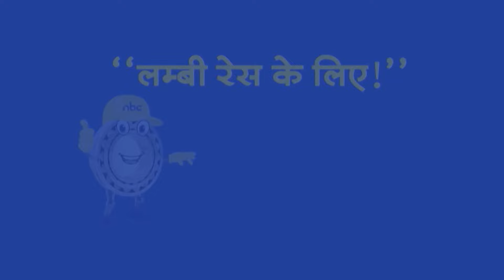Top Headlines: 2:00 PM की बड़ी खबरें | Congress | Farmer Protest | Rahul Gandhi | PM Modi